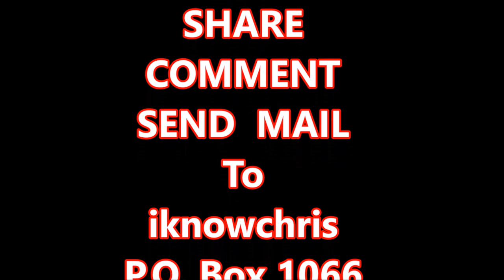Ole Smoky Moonshine Cherries Review with (Shout Outs)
Moonshine cherries Review